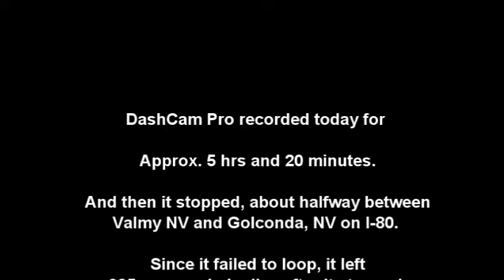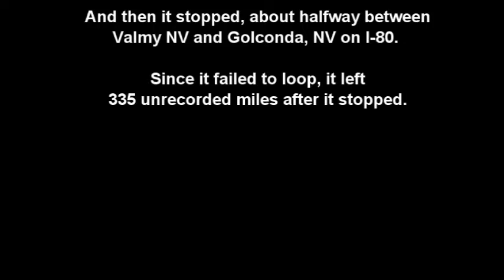Part 3: Okemos MI to Klamath Falls OR at 9x speed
Video 3: Salt Lake City UT 9/26/17 10:55 am to I-80 mile marker 201 between Valmy and Golconda NV at 4:28 pm - 330 miles.   DashCam Pro turned off, leaving 334 miles unrecorded.